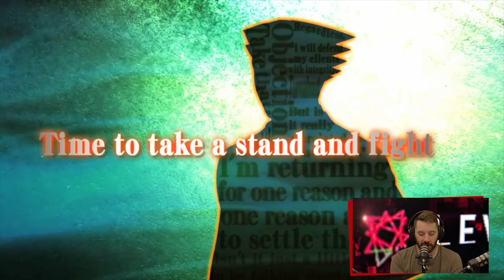Teine Tase 440 × Kas Starfield on liiga woke? (Podcast)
Sel korral räägivad mehed selle sügise suurimast videomängust, milleks muidugi Bethesda rollimäng Starfield. Kas kosmoses on ikka vaja asesõnu või on "woke-kultuur" jälle ühe videomängu ära rikkunud? Kuidas see mängijat mõjutab? Miks kiilakad keskealised mehed selle pärast leili lähevad?

SISUKORD
00:00 Intro
19:00 Starfield
31:59 Enchanted Portals
38:11 Doctor Lautrec and the Forgotten Knights
42:01 Phoenix Wright: Ace Attorney – Dual Destinies
44:08 The Texas Chainsaw Massacre
46:18 Firewall Ultra
57:20 UUDISED